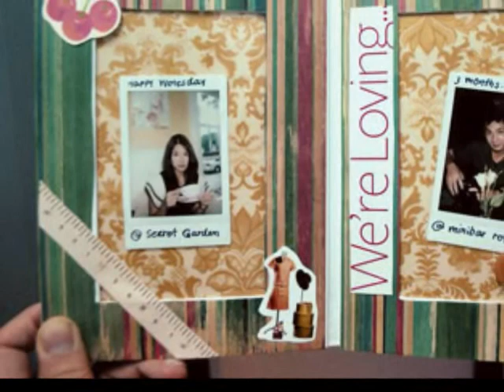Us..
This video dedicated to Jau Aun...
It has been less than 1 year being with you but you complete my life and made it so colorful and beautiful ...